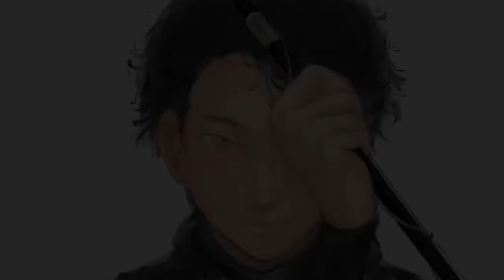噛まれれば死亡。危険すぎるウミヘビを獲って食べてみると。。